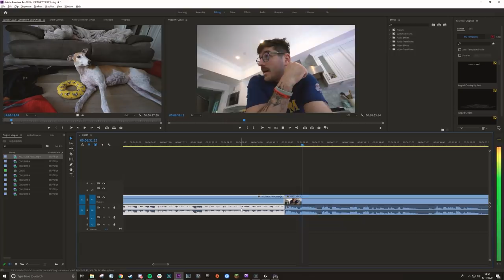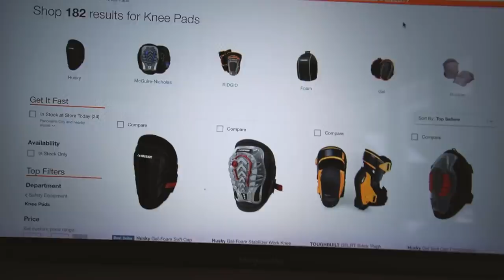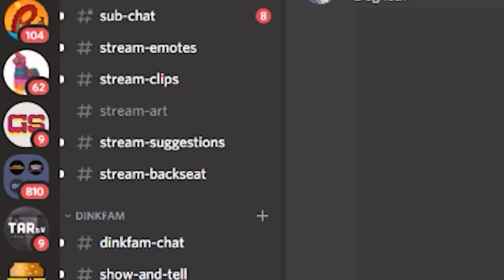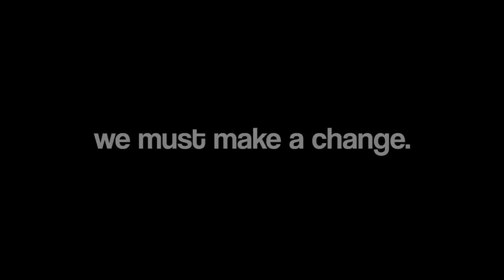my new show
im going to link a some petitions that if you have a moment, i encourage you to sign them.

if you want to watch me stream live (cooking content as well as hanging and gaming), here is where you go!